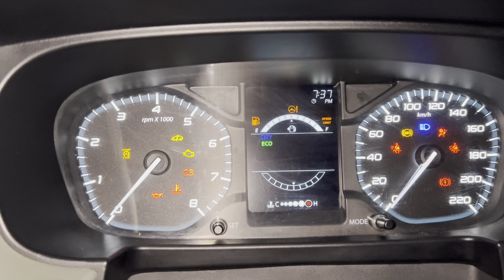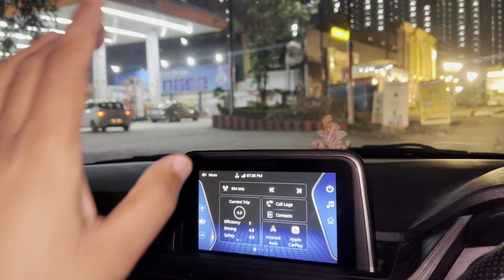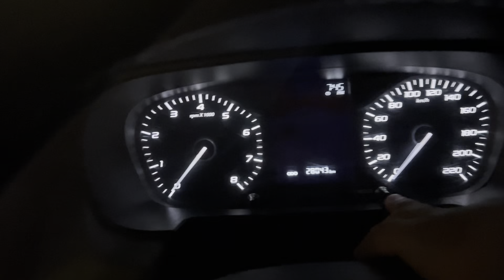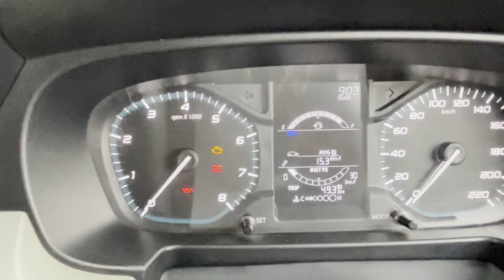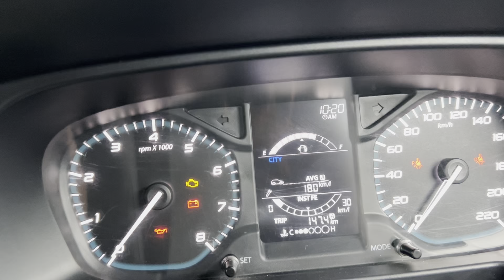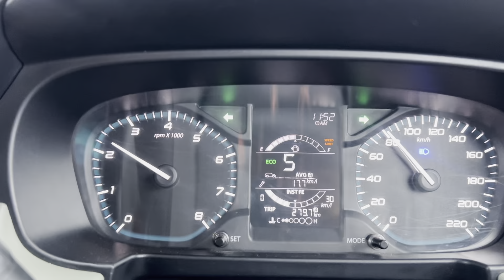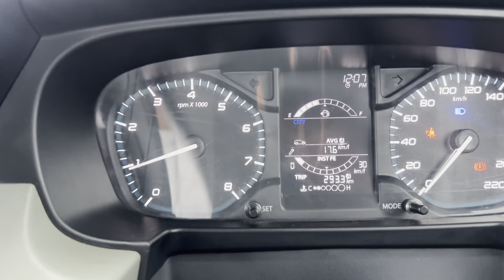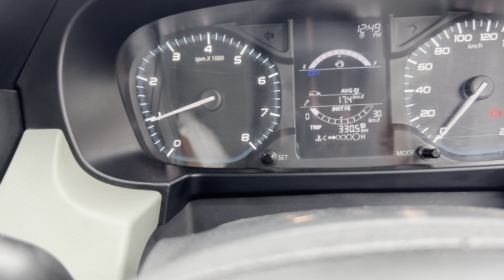TATA Punch Tank to Tank Mileage Test on Highway || Vaahan Mantra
"Get the REAL mileage figures of the TATA Punch!

Join me as I take the TATA Punch on a highway drive to test its tank-to-tank mileage. In this video, I'll share:

Real-world mileage test results
Highway driving conditions and route details
Detailed analysis of fuel efficiency figures
Comparison with claimed mileage

Watch until the end to find out if the TATA Punch delivers on its promised fuel efficiency!